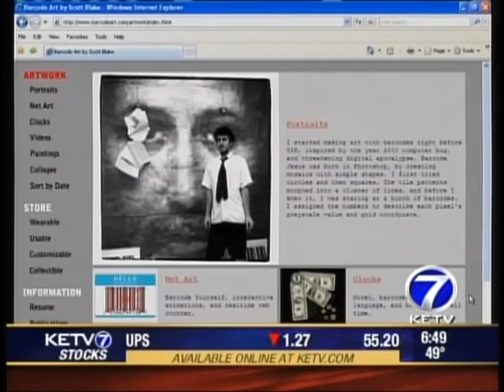Barcode Art on KETV Channel 7 News in Omaha, 2009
Bar code artist Scott Blake puts the ubiquitous signs of consumerism together to create images of the famous and infamous, and he said people often perceive his work as critical of his subjects.

"I think I'm really fascinated with people I portray," Blake told KETV NewsWatch 7. Blake has traveled around the country with his project.

His portraits of Andy Warhol, Bruce Lee, Oprah Winfrey, Elvis Presley and Warren Buffett and other celebrities come with a hand scanner.

Images: Scott Blake-Barcode Artist

When bar codes on each portrait are scanned, "a whole light table of activity is going on," Blake said.

Scanning Buffett's face prompts an interactive display of Berkshire Hathaway products, like a pouring Coca-Cola can.

Scanning Warhol's face dumps a 3-D can of the iconic Campbell's soup into a bowl.

Scanning Lee's face prompts a virtual fight from one of Lee's movies.

"It's 3-D. You can taste it, smell it and scan it," Blake said. "It's not digital art; it's more like a marathon of art projects."

The Buffett piece was actually commissioned for the Berkshire Hathaway weekend. Blake showed it to shareholders.

Blake's work is also featured in a Ripley's Believe It Or Not book titled "Seeing Is Believing." Blake hopes to personally show Buffett his work.

"It would be real cool to see Warren scan his own bar codes. I think he'd love it. It's very true to who and what he is," Blake said.

Blake's work and ideas can be found at his Web